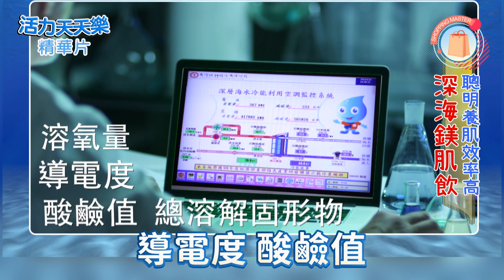【深海美肌飲】9大必需胺基酸！掌握健康「肌」不可失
最近發現媽媽四肢變細、骨頭變差、體力也大不如前，問了醫生才知道，竟然是「肌少症」！雖然媽媽有在運動，但平時蛋白質攝取不足，導致身上肌肉量大量流失，沒了肌肉的保護，身體自己狀況連連！

「深海美肌飲」嚴選9大必需胺基酸，比吃下肚的蛋白質，更容易被身體吸收，加速肌肉的復原。另外，運動後黃金30分鐘內適時補充，也有助於肌肉量增加。

「肌少症」不是長輩專用！40歲後，肌肉量會開始流失，肌少症如果沒有早期發現、適當治療，輕度會增加跌倒機率，重度則容易導致失能、久臥在床喔！

● 台肥集團˙台海生技 2022年強勢新品推出; 國營機構，品質嚴格把管；消費者可安心信賴。
● 嚴選9大必需胺基酸，運動後黃金30分鐘內適時補充，有助於肌肉量增加。
● 產品全素 -素食者最佳營養素補充來源
● 協助長輩攝取優質胺基酸，搭配適量運動，降低肌少症風險。